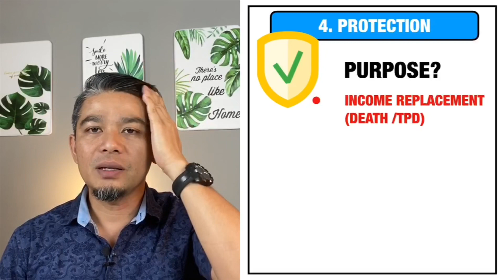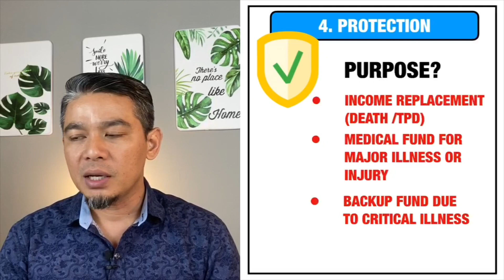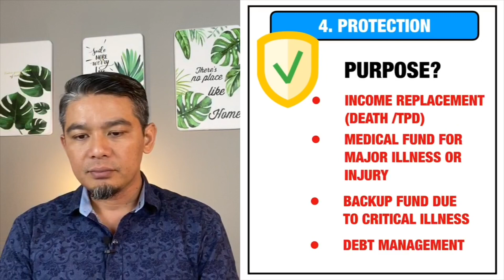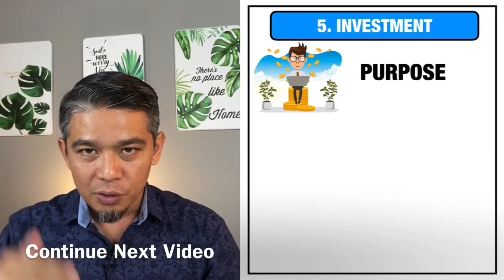BASIC FINANCIAL MANAGEMENT Part 2 - PROTECTION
Dalam video ini saya kongsikan kepada anda semua bagai untuk merancang perlindungan kewangan. Kenapa perlindungan kewangan tu penting dan apa benda-benda yang penting.

Untuk anda yang ingin mendapat nasihat kewangan percuma dari saya just

Untuk anda yang ingin tambah income dalam bidang perancangan kewangan antara RM 1,000 sehingga RM 2,000 sebulan sebagai part timer partner dan income antara RM 5,000 hingga RM 10,000 sebulan sebagai fulltime partner, click sini

Untuk anda yang ingin mendapatkan khidmat nasihat plan takaful atau ingin mendapatkan info pasal plan takaful, boleh click sini

Terima kasih

Aziz Riadi
Shariah RFP